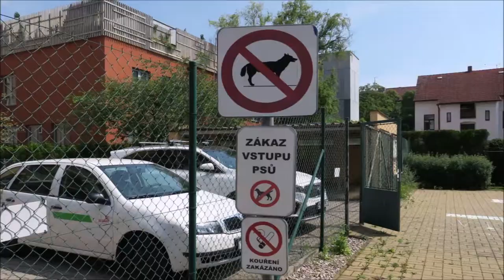Macanova 2424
Exkluzivně nabízíme byt 2+1 s balkonem v 2. patře cihlového domu v centru Pardubic. Dům se nachází ve velmi tiché zóně města s minimálním provozem (pouze místní komunikace) a je obklopen zelení, dětskými hřišti i dostatkem parkovacích míst. Byt má koupelnu po nedávné rekonstrukci a veškeré rozvody jsou kompletně v plastu, včetně stoupaček. Elektřina v bytě je rovněž po nedávné rekonstrukci, byt má plastová okna, je čerstvě vymalován a jsou zde zachovalé parkety. Jelikož se byt prodává bez kuchyňské linky, nabízí se zde možnost upravit byt na 3+kk. Návrh úpravy je zobrazen v naší videoprohlídce.
Byt je velmi ekonomický. Díky velmi dobře fungujícímu vedení SVJ je zde našetřen 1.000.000,- Kč na budoucí opravy domu, který má již novou střechu, stoupačky a rekonstruované společné prostory, které čekají již jen na výmalbu. Díky tomu je zde fond oprav velmi nízký. Zároveň zde ušetříte i za topení, jelikož se jedná o střední byt, takže je dobře izolovaný.  Díky těmto vlastnostem je byt i velmi vhodný pro investory. Byt je téměř v centru, jen pár kroků od OC ATRIUM Palác Pardubice, zároveň pár kroků od nádraží a je bez právních vad. Součástí bytu je sklep a společné prostory.  Přesný čas prohlídky si domluvte s makléřem, nejlépe telefonicky.